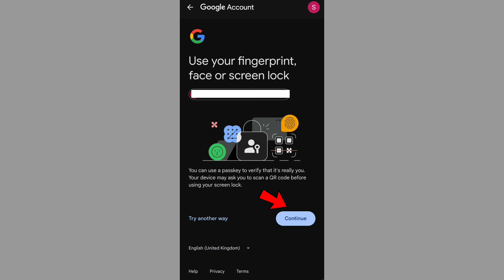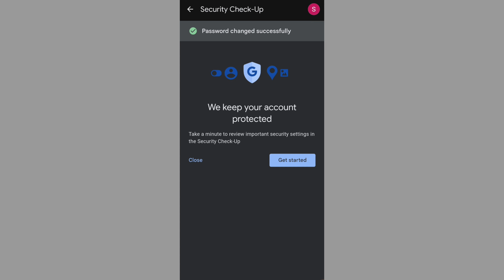gmail password change / how to change gmail account password / google account / tamil